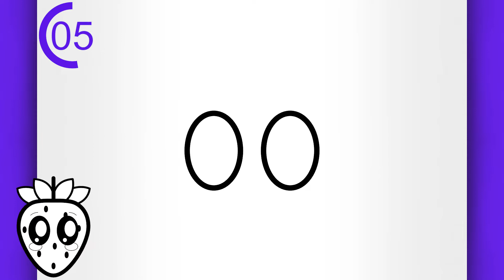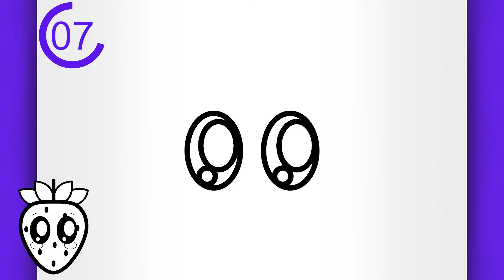TROP FACILE ! DESSIN DE FRAISE KAWAII POUR DÉBUTANT !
Bienvenue dans un autre tuto de dessin facile pour débutant étape par étape, dans lequel j'utilise un dessin facile à faire pour vous apprendre à comment dessiner une fraise facilement.